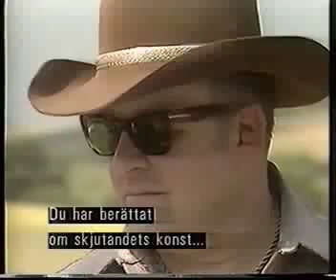Fasest Gun Alive